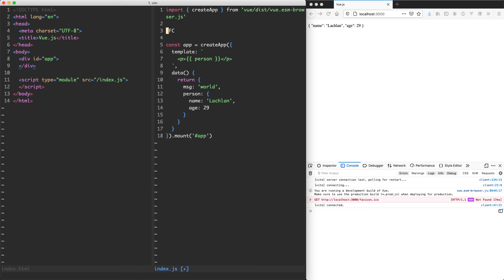[Vue.js 3 Crash Course] 1.2: Adding a template tag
Hi! 👋 This is the first module of my entirely re-recorded "Complete Vue.js 3" course.
🎥 I re-record it once a year, to keep it up to date, make improvements, etc!
🎉 Full course includes Options + Composition APIs, Vuex and Vue Router (4.5 hours, 85 lectures).
📝 4 fundamental modules (Options, Composition, Vuex, Vue Router)
🧑‍💻 4 projects (Form Validation, Pokemon Cards, Microblog, Photo Album)
😇 If you enjoy my teaching style, you can buy the full course!

I hope you find the content useful! 👊 Happy coding ⚡️